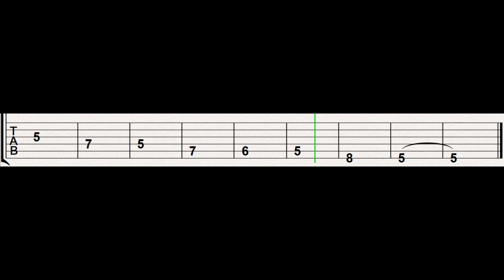🎸A MINOR BLUES SCALE🎸